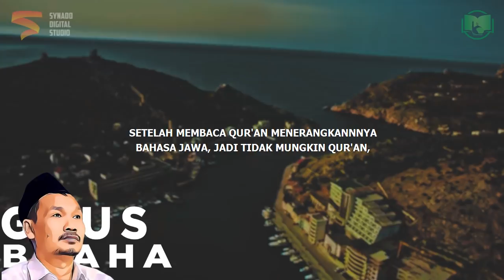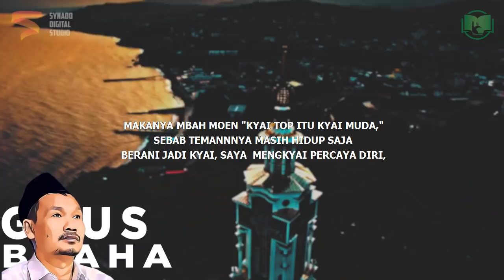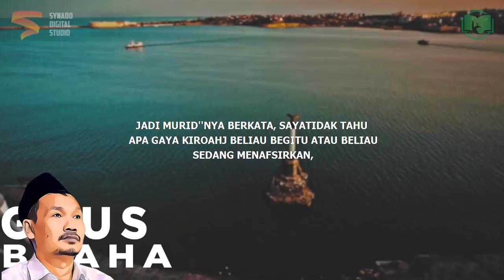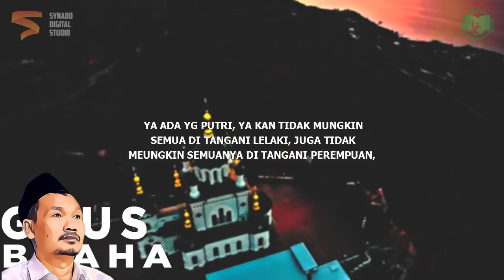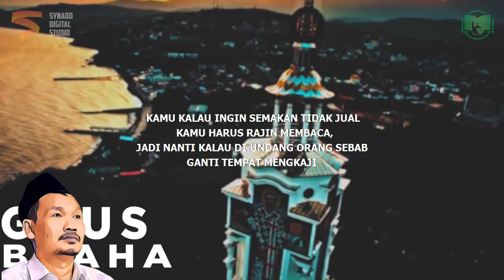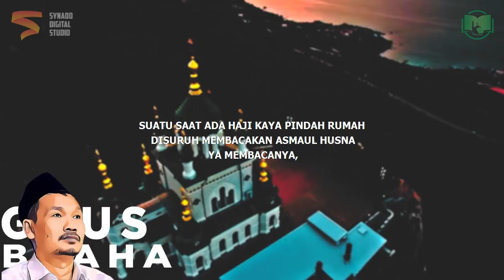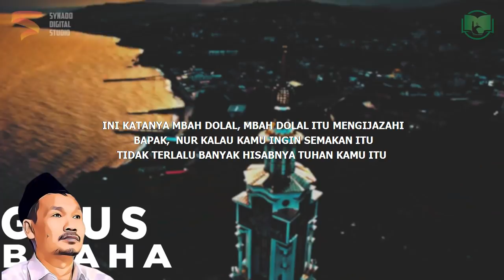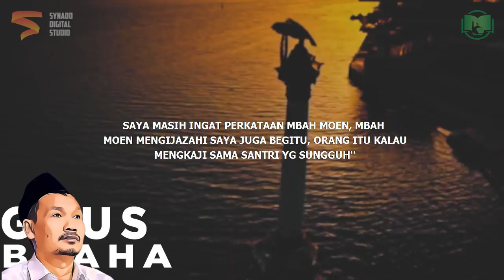Ikhtiar Atau Do'a | Gus Baha Bahasa Indonesia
Ngaji Gus Baha Terbaru 2022 Bahasa Indonesia tentang ikhtiar